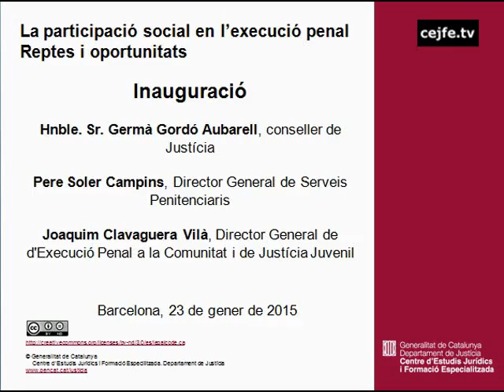Inauguració de la jornada: La participació social en l'execució penal. Reptes i oportunitats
Inauguració. Hble. Sr. Germà Gordó, Pere Soler i Joaquim Claveguera
Centre d'Estudis Jurídic i Formació Especialitzada, 23 de gener de 2015